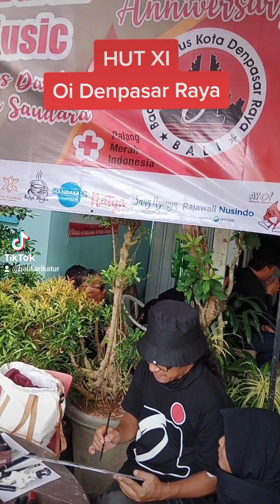Serba-Serni Ultah XI Oi Denpasar Raya